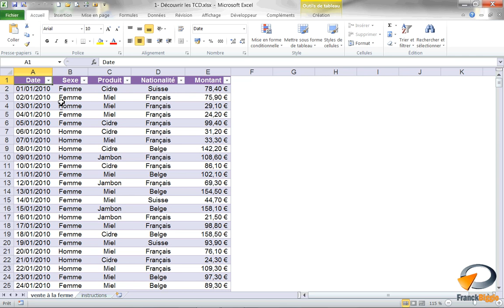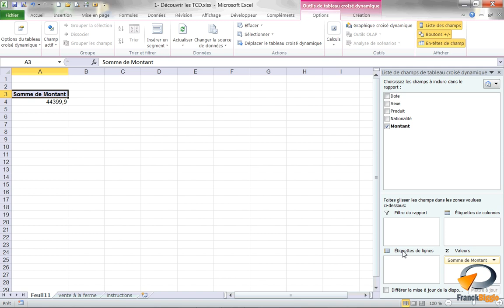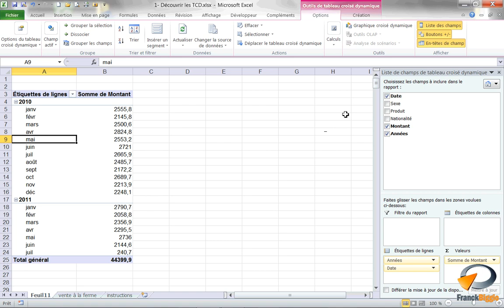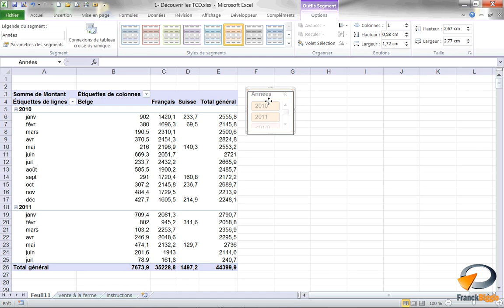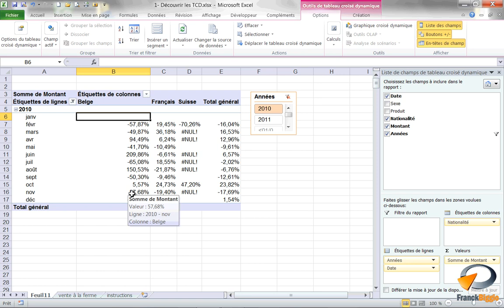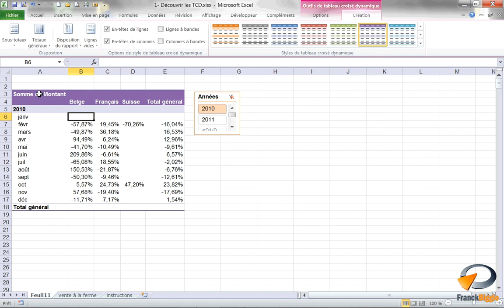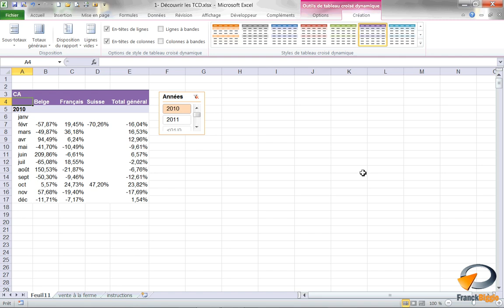Les Tableaux croisés dynamiques (Exercice 27) - Formation Excel Marseille